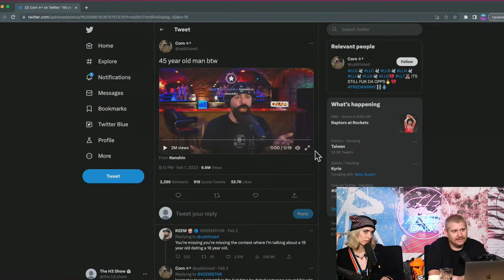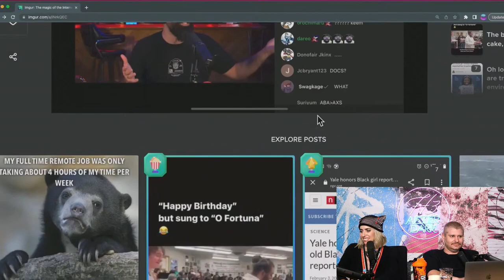Groomstar Self-Reports Again | H3 After Dark #94